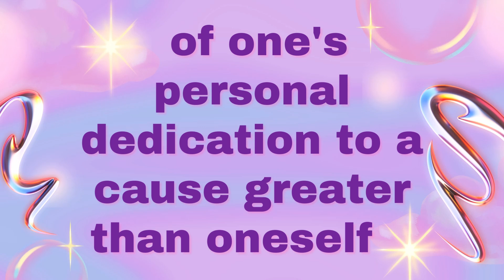The Happiness Paradox- Are You Suffering from it?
Explore the counter-intuitive concept of the Happiness Paradox and discover why our relentless pursuit of happiness might be the very thing holding us back from true contentment. Learn about its prevalence in Western societies, its impact on our well-being, and practical strategies to break free from this cycle.

Gears that I use:
Sony ZV-E10
Neewar LED Light Kit
Sigma 16mm/ F1.4 Lens
Sony FE 85mm/ F1.8 Lens
GODOX Litemons 6R LED Light